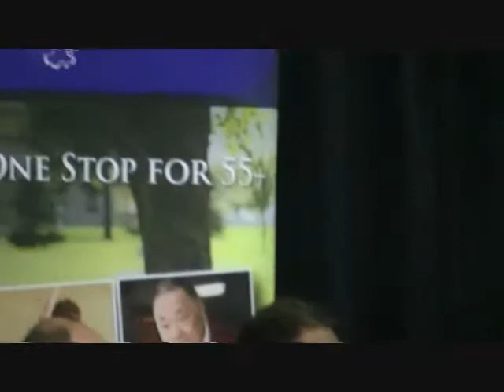Mayor Debate Sept 9th, 2017 QA part 1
Question and Answer period Sept 9th at the Kerby Center

Mayor Debate Finale speech part 1
Presented by the Calgary Leadership Forum at the Kerby Center